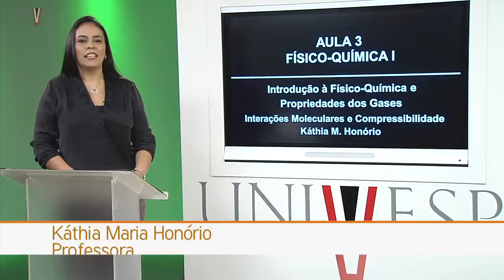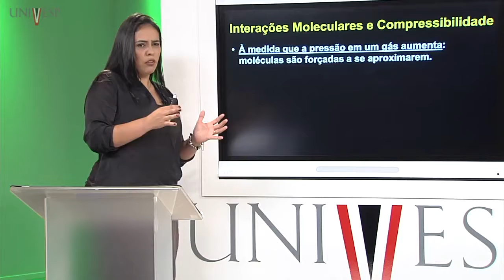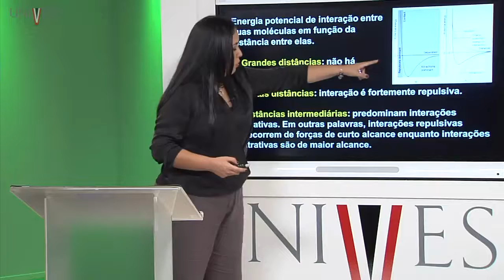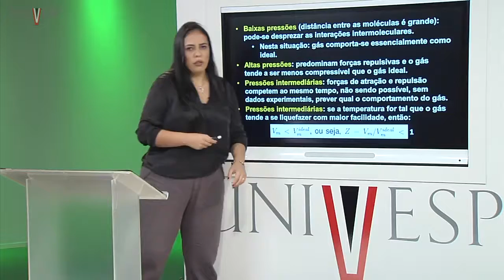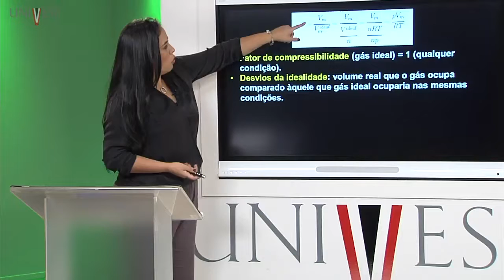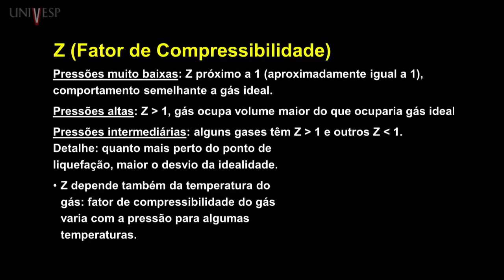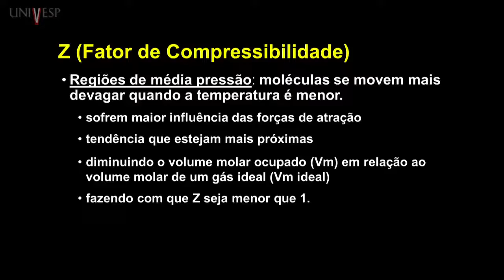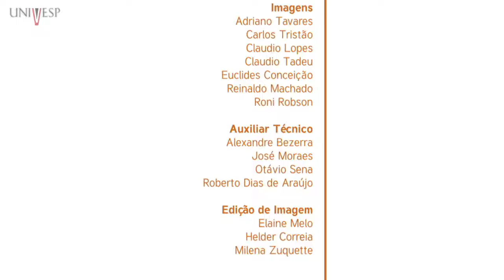Físico Química I Aula 03 Interações Moleculares e Compressibilidade